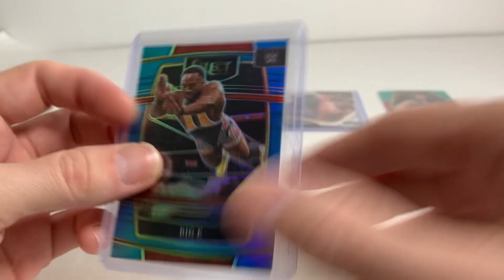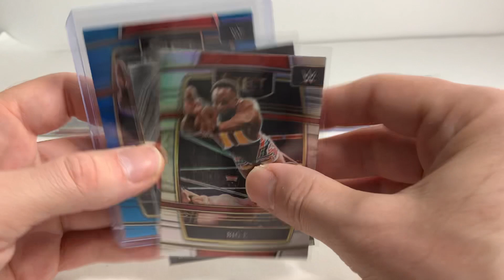Case Break Results - 2022 Panini Select WWE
My eBay store: